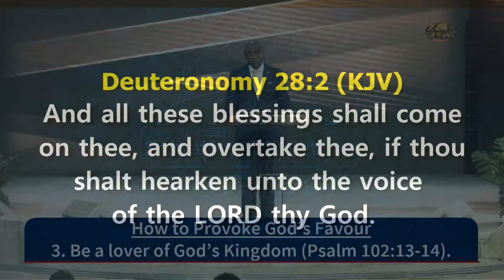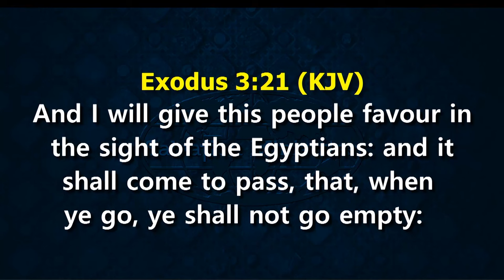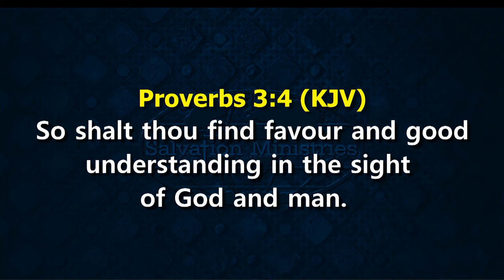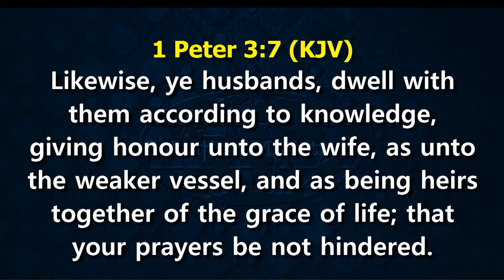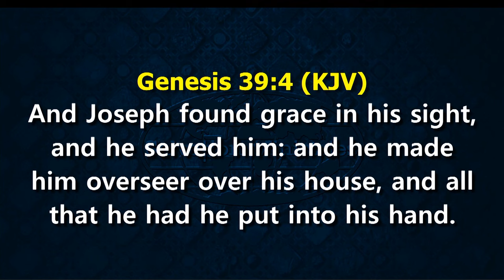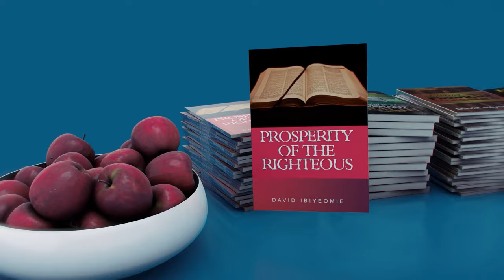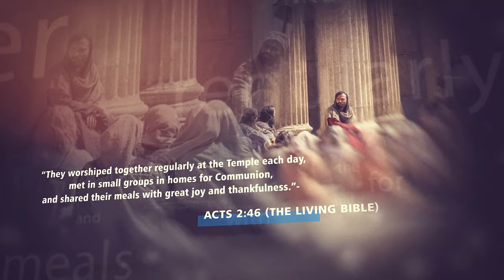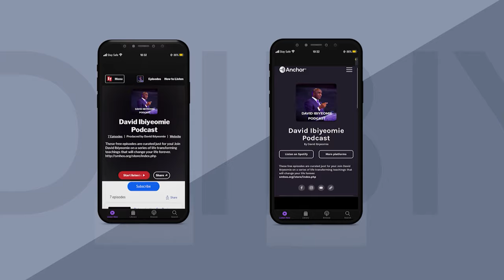Enjoying the Favour of God | Part 2 | David Ibiyeomie